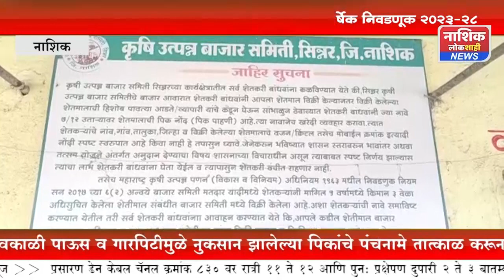सिन्नर कृषी उत्पन्न बाजार समिती संचालक मंडळ पंचवार्षिक निवडणूक २०२३-२८ चा बिगुल वाजला